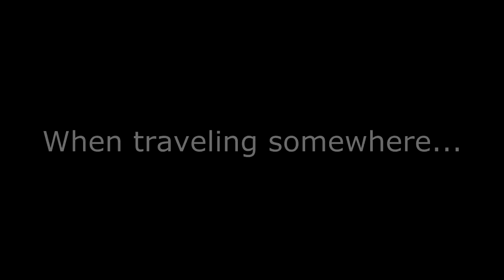Girly Girls in a nutshell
Hi guys, it's me, Shadowkitty123 and welcome to my another video!

Also, I'll make Tomboys in a nutshell very soon :)

NOTE:
This video is not made to ofend someone, it's made for fun so no h8 m8

MLP toys are owned by HASBRO